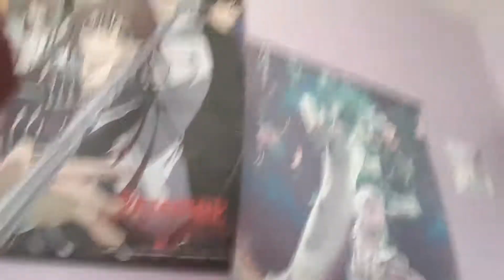My ear stud broke